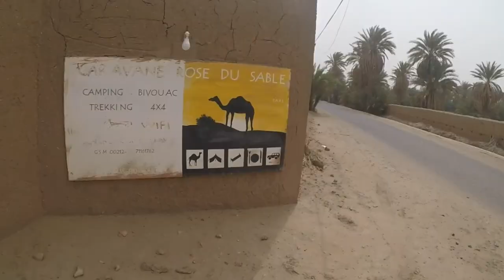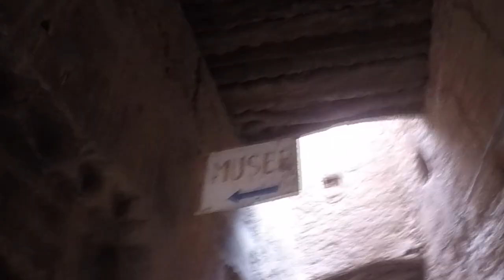Défi sportif - Trek au Maroc 2022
Voyage au Maroc de la Fondation du CHUS!  Une expérience inoubliable durant laquelle les 16 participants ont marché 5 à 6 heures par jour. Ça, c'est 14 à 19 km tous les jours dans les dunes de sable sous le soleil chaud! Au total, ils ont amassé 68 441 $ qui seront redistribués dans plusieurs départements et fonds pour améliorer les services dans nos deux hôpitaux.